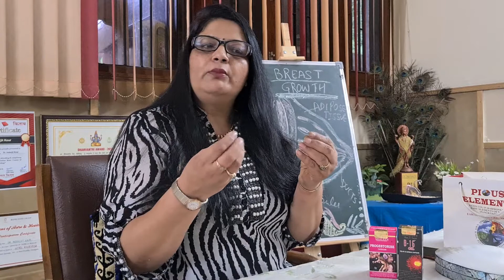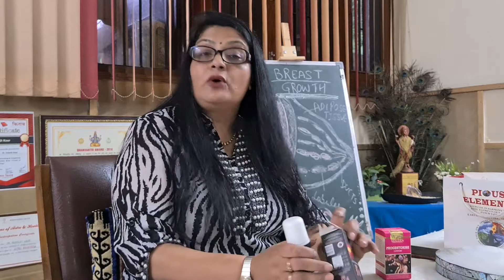SAGGING OF BREAST TISSUES/WHY IT HAPPENS & HOW TO KEEP THEM TONED AND FIRM ALWAYS/DR. INDERRJIT KAUR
SAGGING OF BREAST TISSUES/ WHY IT HAPPENS AND HOW TO TONE THEM UP AND KEEP FIRM BY DR. INDERRJIT KAUR

Gentle massage with this oil helps you to maintain the firmness of cells
and the tissues remain healthy and toned up.
FEMMECURA GRANULES
FEMMECURA GRANULES contains all the ingrediants which are necessary for toning up our body and keep the harmonal level intact in our body, which can be result of so many mental or physical problems.

DR. INDERRJIT KAUR
MD AYURVEDA MEDICINE
NDDY (YOGA & NATUROPATHY)
PhD ASTROLOGY & VASTU SHASTRA
COSMIC NUMEROGRAPHY